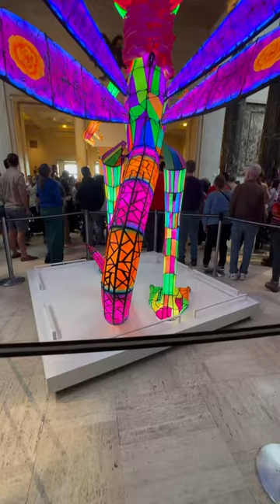díadelosmuertos diademuertos nelsonatkinsmuseum nelsonatkins kansascity altar hummingbird